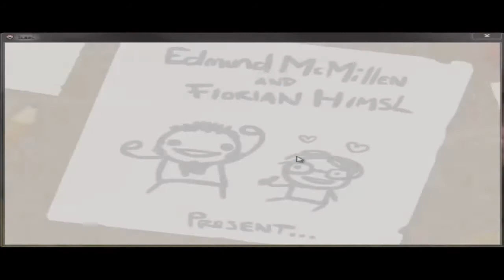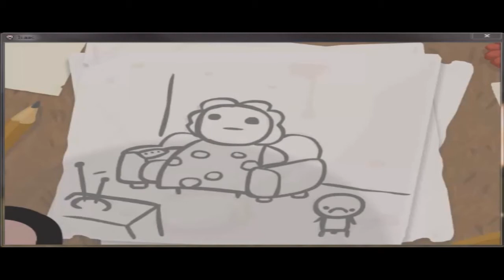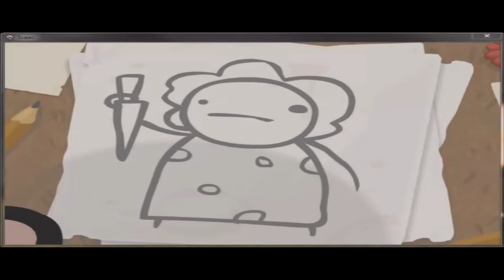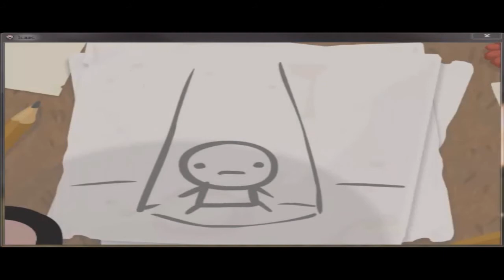Indie Games! (The binding of Isaac - 1) *SkadooshGaming2*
Best Community Channel!

"The first rule of Smash Club is tell EVERYONE about Smash Club!"

New Gaming Clip Channel!

The Future President and Overlord of Smash Club and EpicGameWins: Keith4Prez!